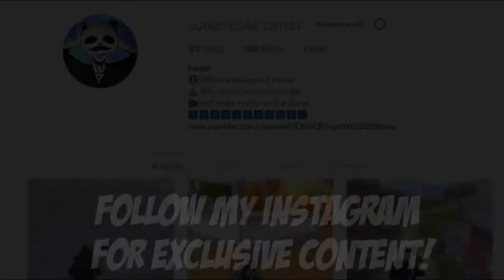pubg panda super game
punda fight game . panda killing game preseneted by jahangir